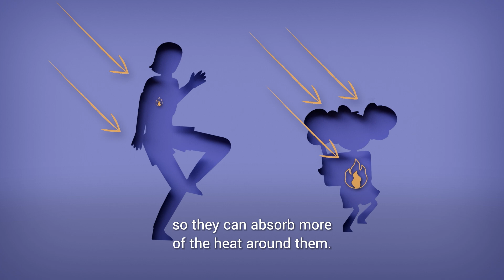Heat Stress in Children and How to Prevent It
Global warming is increasing the risk of heat stress, especially among children. The younger the child, the greater the danger.

Heatstroke and heat exhaustion happen fast for children — and, in the worst-case scenario, can cause organ damage and even death.

This video raises awareness of the signs of heatstroke and heat exhaustion in children, what to do if a child has heatstroke or heat exhaustion, and how heat stress can be prevented.